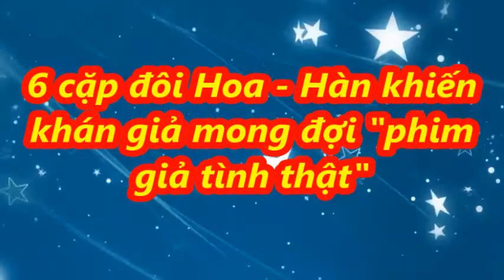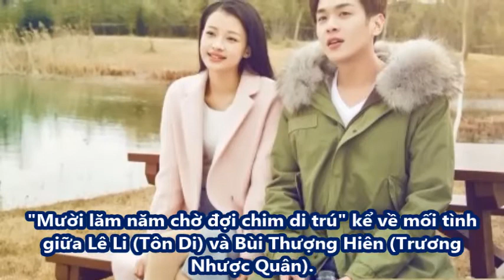6 cặp đôi Hoa - Hàn khiến khán giả mong đợi "phim giả tình thật" - [Tin Tức 24h]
6 cặp đôi Hoa - Hàn khiến khán giả mong đợi "phim giả tình thật"